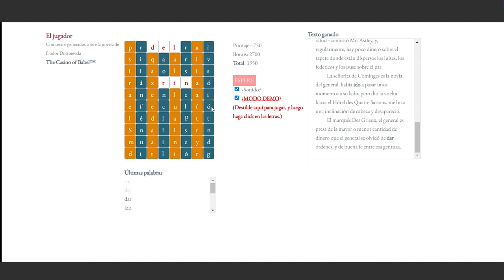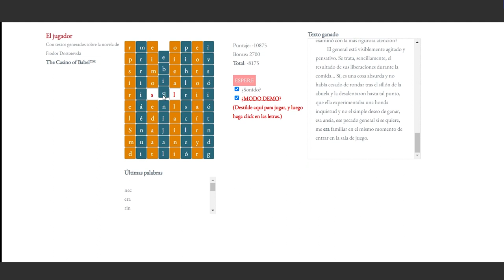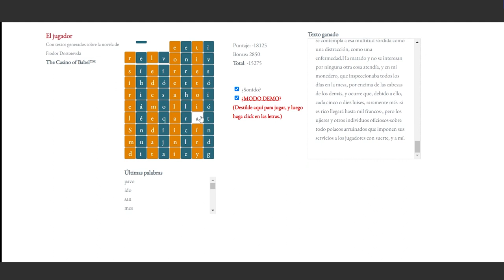El jugador - Milton Läufer